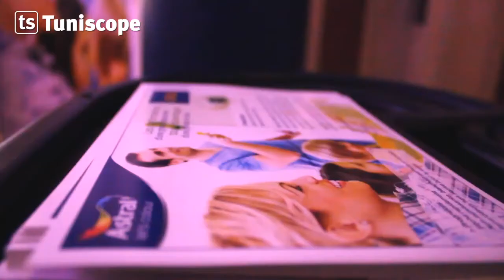Astral Custumer Event 2014 - Orient Palace Sousse